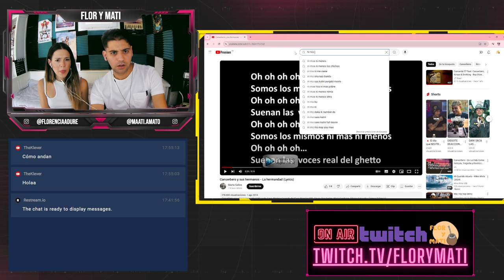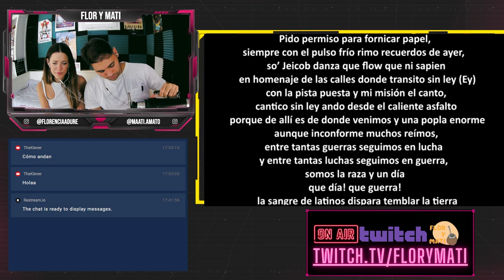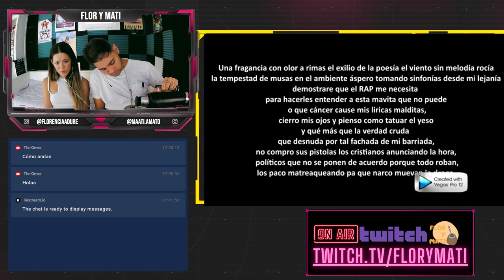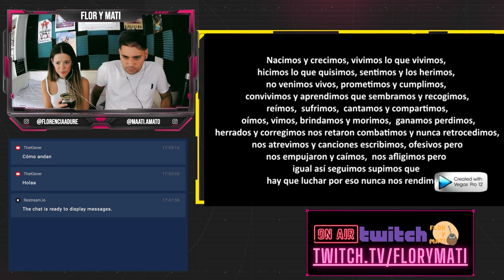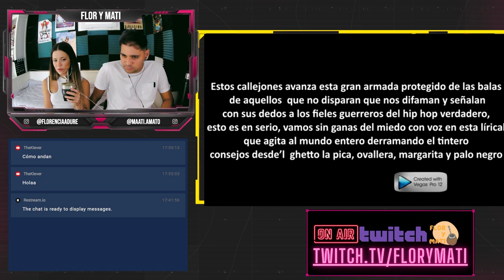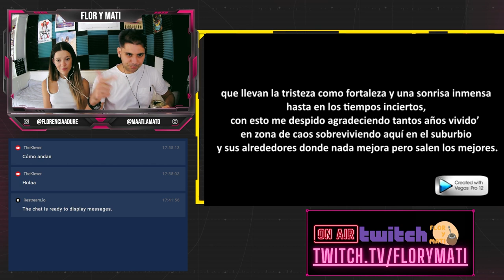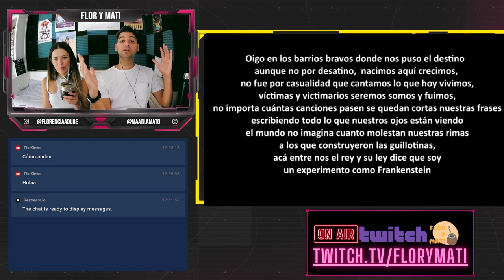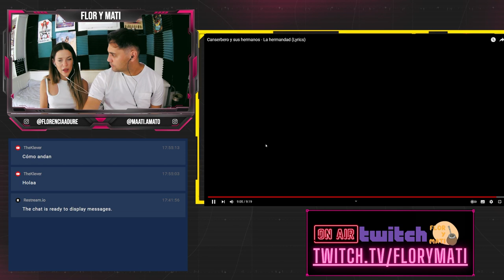MATE-REACCIÓN a "Canserbero y sus hermanos - La hermandad" | Flor y Mati Reaccionan